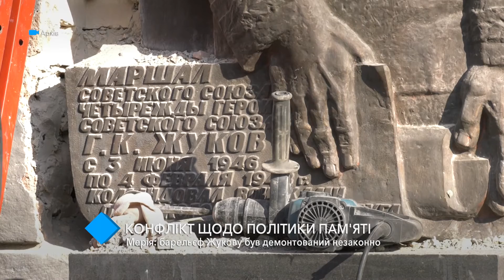Мэрия: барельеф Жукову был демонтирован незаконно